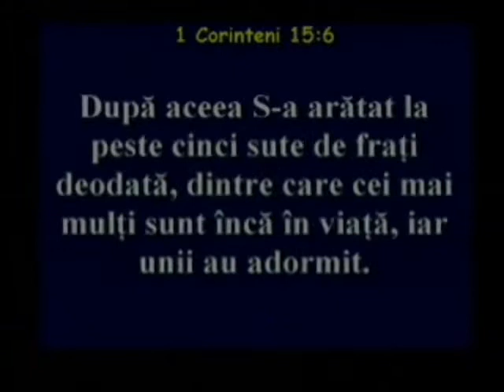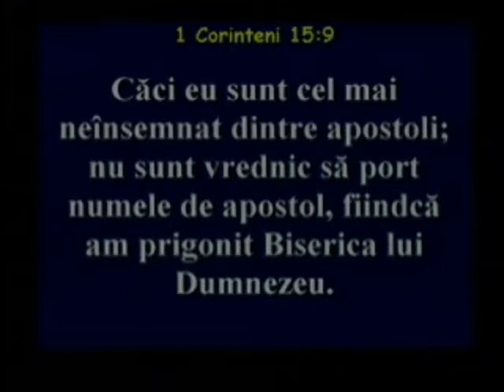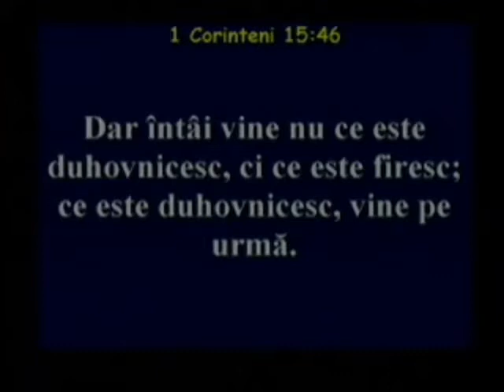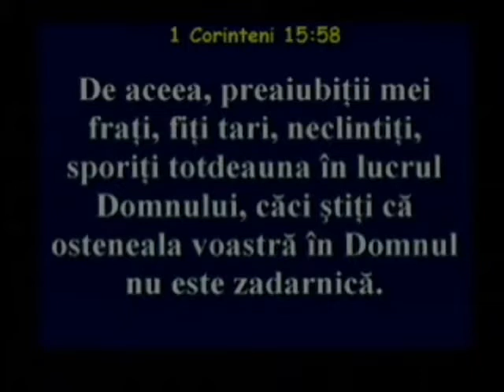Iosif Ton - Puterea si Natura Evangheliei